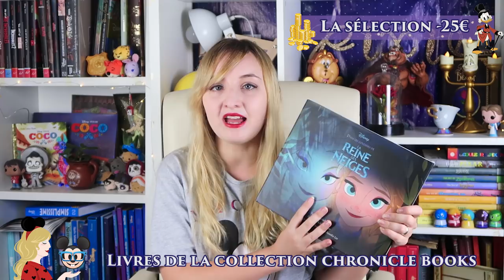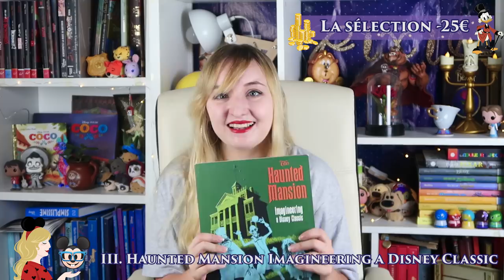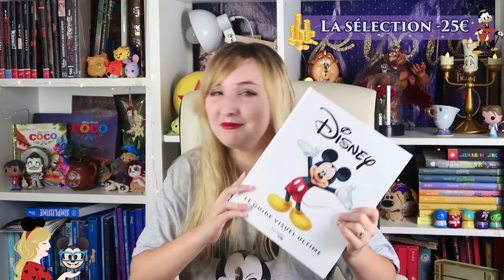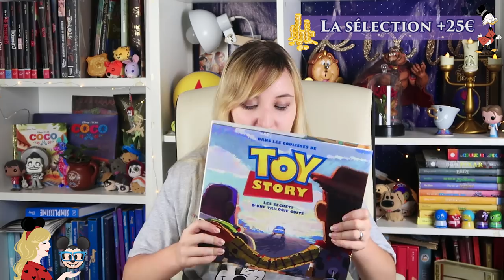10 LIVRES DISNEY INDISPENSABLES POUR COMMENCER UNE COLLECTION !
Hello ma Pixie Army ! On se retrouve pour une vidéo qui j'espère vous sera utile, commencer une collection de livres Disney... Je vous présente 10 art of qui devraient être dans toutes les bibliothèques de fans, et pour tous les budgets :). Si l'un de ces livres vous tente, vous avez tous les liens en barre d'infos ! Et vous, quels sont vos art books préférés ?

LIVRES DE LA VIDEO :
Cela ne vous coûte pas un centime de plus, ça en fait moins dans la poche d'Amazon et permet de soutenir ma chaîne sans rien payer ! Merci d'avance à ceux qui le feront, sachez que j'achète tous mes livres sur ce site.)

Dans les coulisses de la Reine des Neiges
Animation Magic
Disney Facts Revealed
Haunted Mansion Imagineering
L'art de Walt Disney de Mickey à Mulan
Disney le Guide Visuel Ultime
Maps of the Disney Parks
Toy Story les coulisses d'une trilogie culte
Marc Davis anatomie d'une légende
Art of la Belle et la Bête
Les Héroïnes Disney
Les Héroïnes Disney dispo en précommande

✧ Twitter 🐤 → @Pixietubeuse
✧ Instagram 🙈 → Pixietubeuse
✧ Facebook 🐺 → Pixietubeuse
✧ Snapchat 👻 → Pixietubeuse

✨  Si tu as lu jusqu'ici... dis-moi en commentaire si tu es plutôt team Disney ou Pixar !